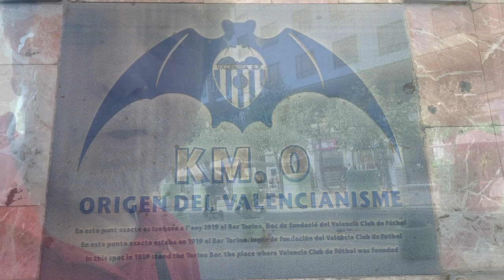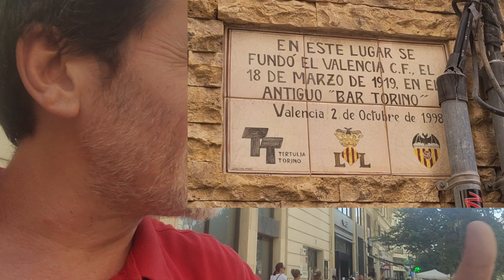VIVIR VALENCIA. AQUÍ NACIÓ EL VALENCIA CLUB DE FÚTBOL.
¿Quieres entrar a nuestro canal premium?
YOUNOW. ELCOCODELDEPORTE

BETSOLDIERS APUESTA POR UN JUEGO RESPONSABLE